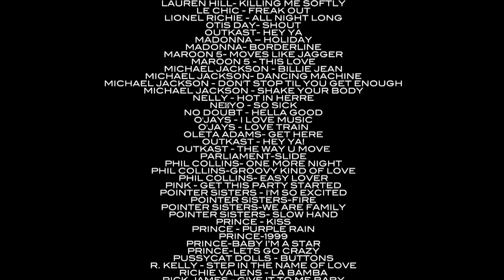Simply Tayo Band - Cover Band